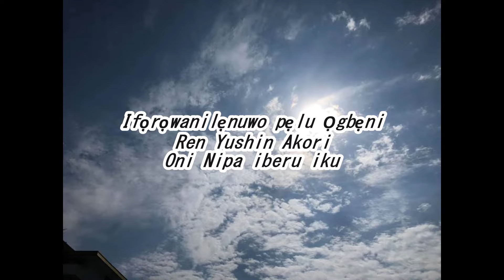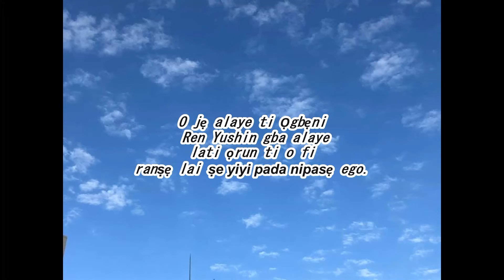Nipa iberu iku死に対する恐怖について（ヨルバ語）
Kini ifiranṣẹ lati ọrun tumọ si? Ninu itan ti awọn ọgọọgọrun awọn miliọnu ọdun, koko-ọrọ ti agbaye jẹ atunbi nigbagbogbo, ati pe o jẹ ofin agbaye pe eniyan gbagbe rẹ ti o wa laaye nipasẹ akiyesi, kikọ, ati atilẹyin ara wọn nitori idi eyi, awọn ọrun Wọ́n ń sọ ìsọfúnni jáde nígbà gbogbo, ṣùgbọ́n bí àwọn ènìyàn bá tilẹ̀ gba ìsọfúnni náà, wọ́n fi rọ́pò rẹ̀ fún ìrọ̀rùn ara wọn, wọ́n sì ń lò ó fún ìwọra ara wọn, ilẹ̀ ń pariwo nítorí kò lè dá a dúró, òṣùpá tí ń ràn án lọ́wọ́ sì ti rẹ̀, bẹ́ẹ̀ náà ni ó ti rẹ̀. Egba pataki lati tẹsiwaju lati firanṣẹ ifiranṣẹ ti ọrun bi o ti jẹ Tesiwaju ni isọdọtun ti o kẹhin ni agbaye yii　 Hastomo Cocoro Yoo gba ẹmi rẹ yoo mu ipa ti o kẹhin ninu agbaye yii ★ ★ ★ ★ ★ ★ ★ ★ ★ ★ ★ ★ Yoo fi ifiranṣẹ kan ranṣẹ lati ọrun wá ni akoko gidi ★ ★ ★ ★ ★ ★ ★ ★ ★ ★ ★ ikanni ife orun Ren Yushin's video channel https: // www .youtube.com/channel/ UC1-e14AhOmhKFHzYNwpbVww ★ ★ ★ ★ ★ ★ ★ ★ ★ ★ bulọọgi lati ọrun ti Lotus ore